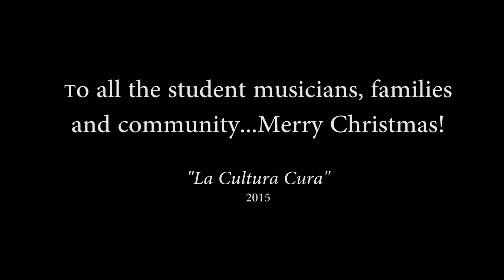Tucson Merry-Achi Viva Performing Arts Event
Behind the scene with Mariachi Sol de Mexico and award winning
student Mariachi group.  Archive by Barbara Bustillos Cogswell